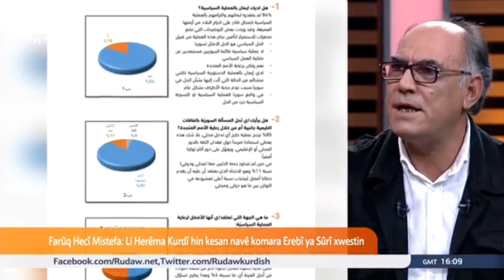Farûq Hecî Mistefa:Hikûmeta Sûriyê nikare pîvazê peyda bikeالحكومة السورية لاتستطيع إدارة أزمة البصل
فاروق حجي مصطفى: "الحكومة السورية لاتستطيع تأمين كيلو بصل للمواطنين"